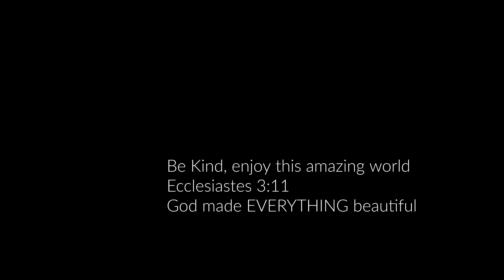Life It is a Wonder 2023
The morning slowly wakes as the sun hidden by the clouds gently reveals the day to come.

There are some who pick their battles and then there are many who pick every battle. Why pick any battle? Instead of battles look for compromise, solutions and peace. We see this every day.

Here is a film that I put together that demonstrates love, peace, gratitude and appreciation for the gifts we have been given. Love every day, everyone and everything for it is a gift.